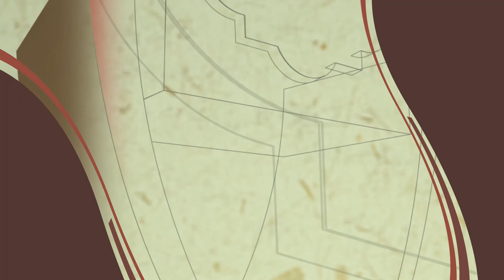Entrevista Matías Almirón (Director)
El director Matías Almirón habla sobre el Concierto de Temporada Nº4 de la Orquesta de Cámara del Centro del Conocimiento  junto a los solistas invitados Lucrecia Mauro (piano) y Pablo Martínez Castro (flauta).